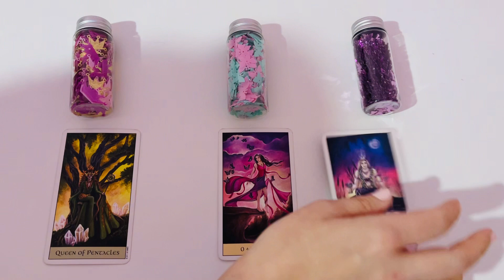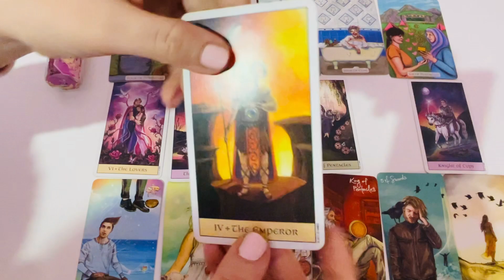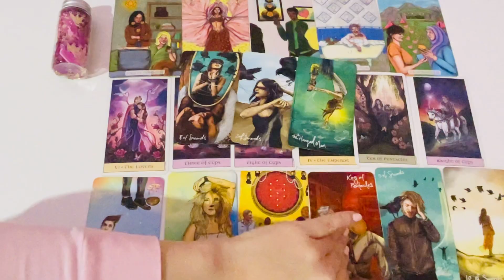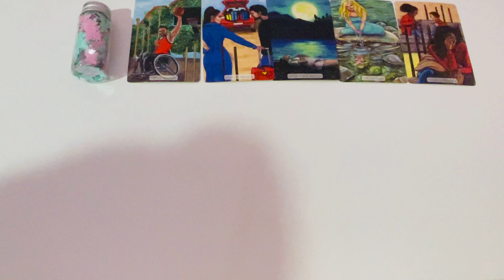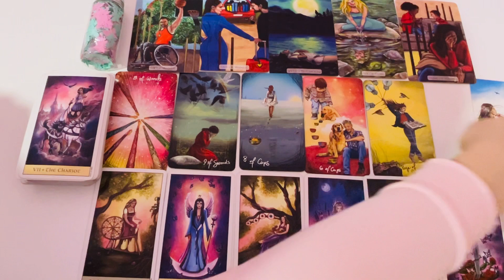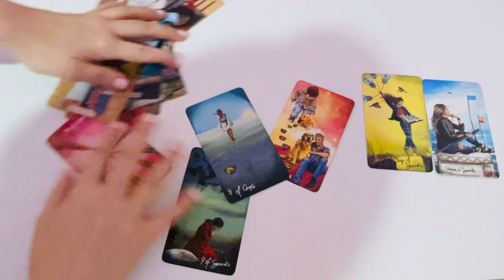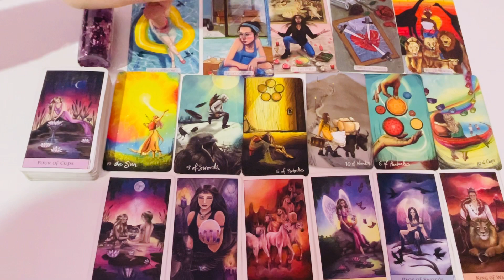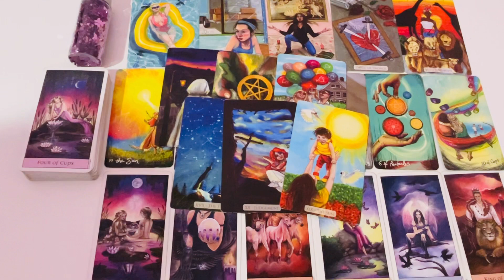Who Is Spying On You And Why? I Pick a Card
This is another pick a card video on my channel. Who Is Coming Towards You In Love? I Pick a Card.
Timestamps:
Pile 1.  01:15
Pile 2.  11:25
Pile 3.  21:25

You can book a reading with me. I am astrologer and tarot reader and I am able to interpret any type of chart. I work via audio recording.

How to order personal services:
Personal Horoscopes (all types: Relationship Horoscope, Personality, Child, Predictive, Career&Money, Love Horoscope for Singles..) and tarot readings you can order by following:
2. I also need date, time and place of your birth and date, time and place of birth of your partner.
3. I will schedule your horoscope and tarot reading. Please allow 4 days turnaround. I will send you 15 min audio recording directly to your mailbox.

ALL MY COURSES ARE NOW 30 PERCENT OFF. DO NOT MISS OUT!